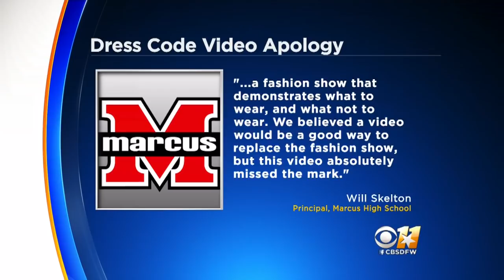North Texas School Receives Backlash About Video Showcasing Dress Code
The principal of Marcus High School in Flower Mound is apologizing after getting complaints that a video showcasing the school's dress code is sexist.